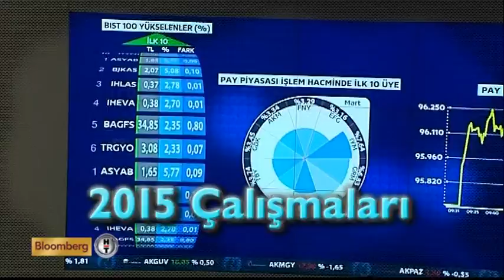3 seans Bist gong. Aslı Şafak ve İbrahim Turhan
Borsa İstanbul 2014'ün son seans gongunu Bloomberght stüdyosunda çaldı. 3.Seans programında Aslı Şafak'ın konuğu olan Bist Başkanı İbrahim Turhan hem 2014 yılına dair bilgi verdi hem de 2015 planlarını açıkladı. Saatler 17:40'ı gösterdiğinde 2014'ün son gongu çalındı.